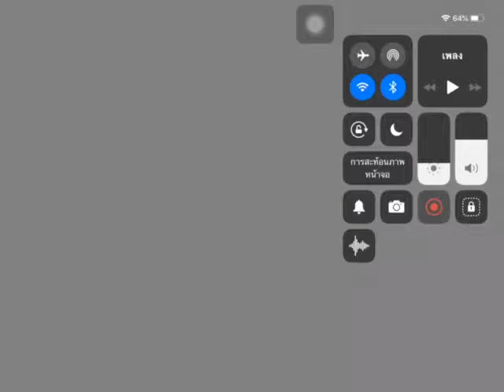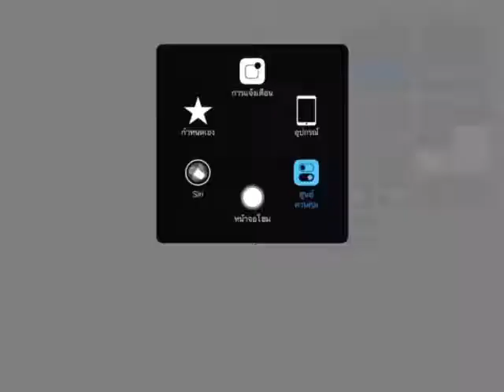Ep52#การรีตัวเปลี่ยนเซิฟ(move to sever)